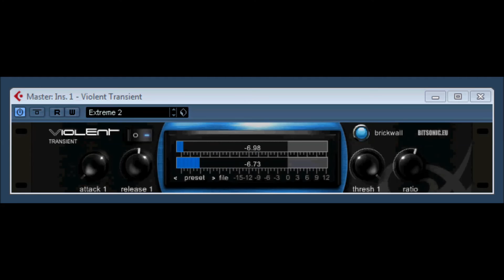Voilent Transient by BITSONIC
In acoustics and audio, a transient is a high amplitude, short-duration sound at the beginning of a waveform that occurs in phenomena such as musical sounds, noises or speech. It can sometimes contain a high degree of non-periodic components and a higher magnitude of high frequencies than the harmonic content of that sound.